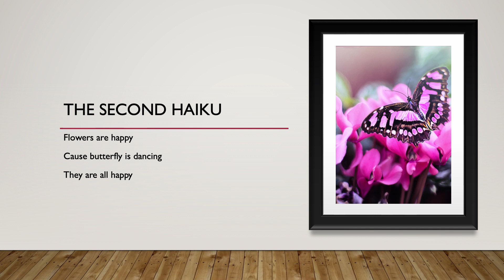Happy Things Hyerin